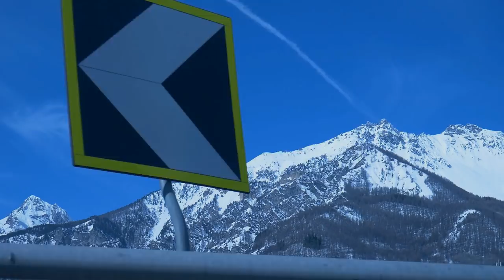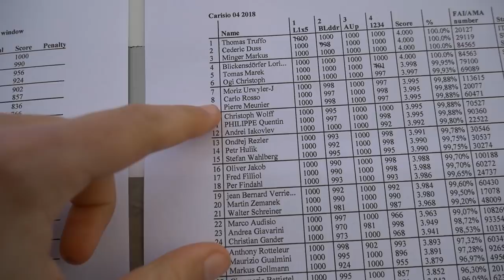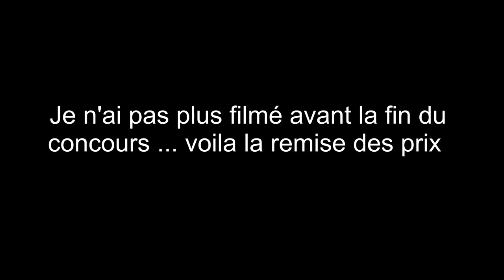F3K CONTEST VERCELLI VLOG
facebook page F3K Review